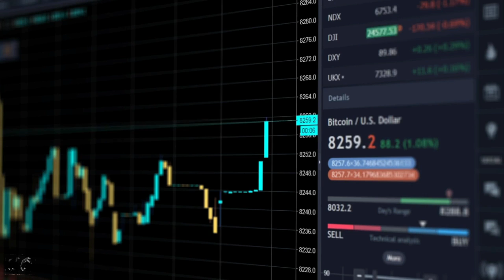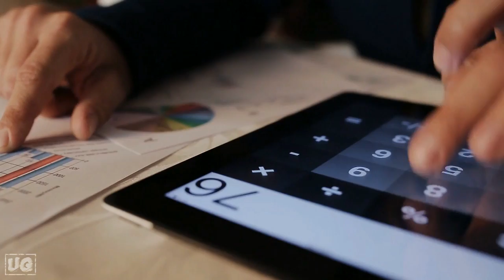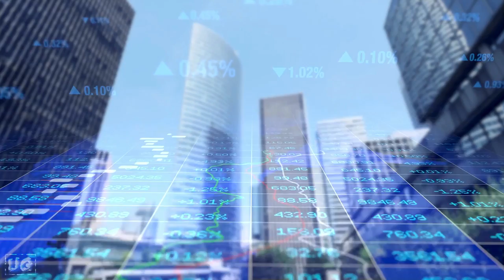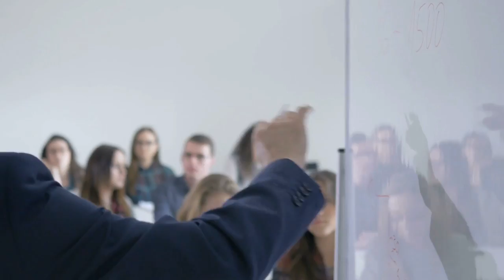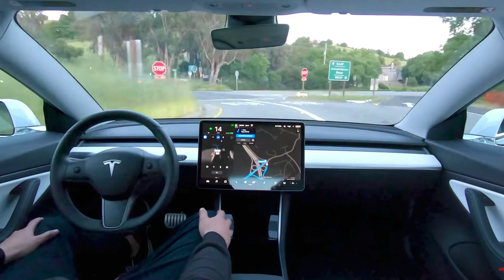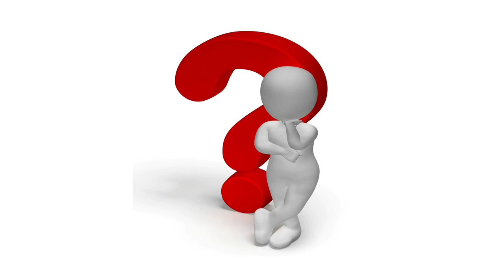Tesla Stock To SKYROCKET After AI Day & Short Sellers GO QUIET!!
Tesla's stock is about to soar and Elon Musk is playing no games.
After announcing the Dojo AI Training Supercomputer and a Humanoid
called the Tesla Bot which takes full advantage of the latest FSD (Full Self Driving) package, this marks Tesla as the very first and only company to produce a sentient humanoid that will - in the future - roam the same cities we do.

Tesla stock will no doubt skyrocket as a flame has been ignited and the imaginations of engineers and businessmen alike all around the world have gone wild! We look forward to an innovative future and what the Tesla Bot could provide and what other things can they aid us in here on Earth.

Unfamiliar Grounds